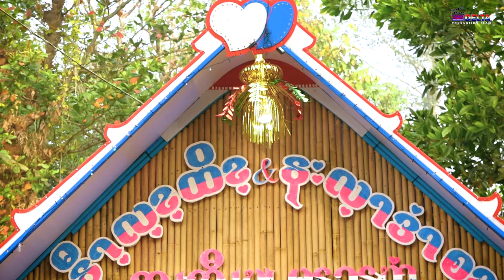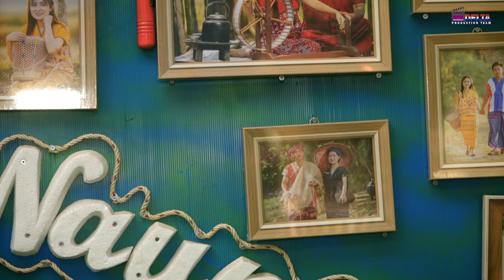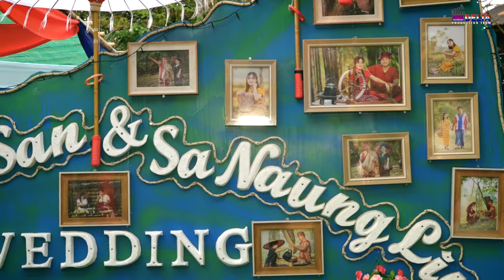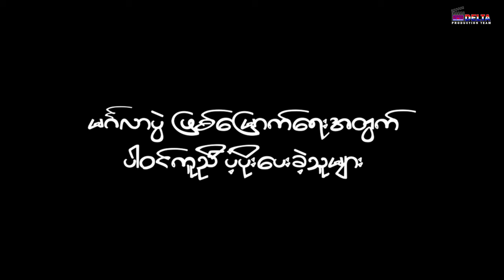အနောက်ပိုးကရင် တို့ရဲ့ ကရင့်ရိုးရာ မင်္ဂလာ လက်ချည်ပွဲ အတိုချုပ်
သတို့သား  Sa Naung Lin Htun + သတို့သမီး Nant Lady San တို့ရဲ့ မင်္ဂလာဧည့်ခံပွဲအတွက် ဓါတ်ပုံနှင့်ဗွီဒီယိုရိုက်ကူးရေးပိုင်း တာဝန်ယူ ရိုက်ကူးပေးခဲ့ပါတယ်။ ကရင်တို့ရဲ့ ရိုးရာနဲ့အညီ ကျင်းပပြုလုပ်တဲ့ အတုယူစရာကောင်းလှတဲ့ ပွဲတစ်ပွဲမို့  မှတ်တမ်းတင်ထားချင်ပါတယ် ခင်ဗျာ။

Photographer - Sa Than Naing Htwe , Sa Soe Arker
Videographer - AIDO, Zin Min Ko (Binary)
Editor - AIDO
Color Grade - AIDO
Production Team  -  Delta Production
အခမ်းအနား အပြင်အဆင်  - Sa San Min (West Pow Karen Singer)
Band - D9D Music Band /  Pwint Lan Music
Date - 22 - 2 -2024 (Wedding Day)

ကရင့်ရိုးရာ အငွေ့အသက် နှင့် လိုက်ဖက်ညီတဲ့ ဇနီးမောင်နှံ နှစ်ဦးအတွက် ရိုက်ကူးရေး ပိုင်း ပါဝင်ရိုက်ကူးခွင့်ရတဲ့အတွက် အတိုင်းမသိ ဝမ်းသာ ဂုဏ်ယူမိပါတယ်။

ချစ်စရာ ဇနီးမောင်နှံ နှစ်ဦးသည်လည်း နောက်နှောင် နှစ်ပေါင်းများစွာတိုင်အောင် ခိုင်မာတဲ့ချစ်ခြင်းတရားများနဲ့ အတူတကွ လက်တွဲနိုင်ကြပါစေကြောင်း ကျွန်တော်တို့ Delta Production အဖွဲ့သားများမှ ဆုမွန်ကောင်းတောင်းပေးလိုက်ရပါတယ်ခင်ဗျာ။

ကျွန်တော်တို Delta Production မှာ မင်္ဂလာဧည့်ခံပွဲ အပြင် Prewedding ပါ ရိုက်လိုရပါတယ်နော်။
သင့်တင့်တဲ့စျေးနှုန်း နဲ့ အကောင်းဆုံး Quality ပေးနိုင်အောင်လည်း အစဥ်အမြဲ ကြိုးစားနေလျက် ရှိပါတယ်။

ရိုက်ကူးရေးအတွက် ယုံယုံကြည်ကြည်နဲ့ အလုပ်အပ်ကြတဲ့ အမျိုးများ အားလုံးကို ကျေးဇူးအထူးတင်ရှိပါတယ် ခင်ဗျာ။

ကျွန်တော်တို Delta Production မှ ရိုက်ကူးပေးထားသော မင်္ဂလာပွဲများကို အောက်ပါ လင့်ကနေတစ်ဆင့် ဝင်ရောက် လေ့လာ နိုင်ပါတယ် ခင်ဗျာ။